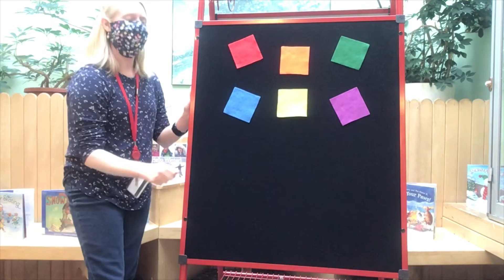Tiny Tales : Colors We Know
Tiny Tales are short stories and songs, watch one for a quick literacy break or watch several for a whole story time!